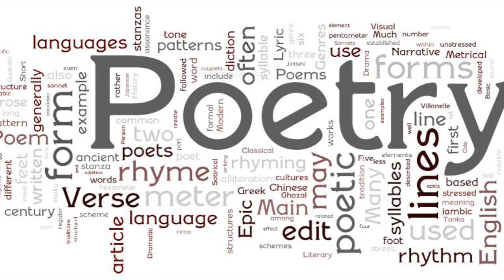A7_poetry_nealbrar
This video is about A7_poetry_nealbrar